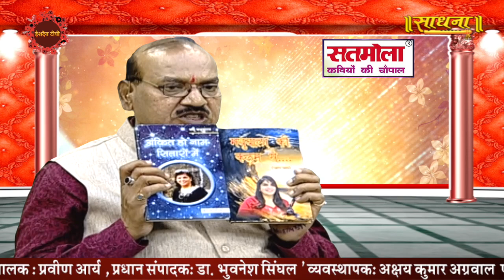सतमोला कवियों की चौपाल-747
सुप्रसिद्ध कविता वाचक परम्परा के सारथि महान कवियों की अमर रचनाओं(दावा है आपको कही भी सुनने को नही मिलेगी) के लिये हमारा चैनल सब्स्क्राइब करें एवं बेल आईकोन दबाना ना भुले।